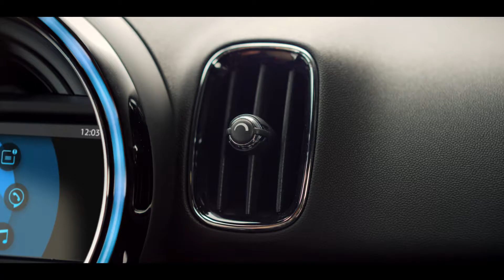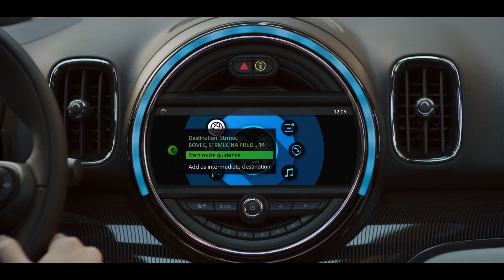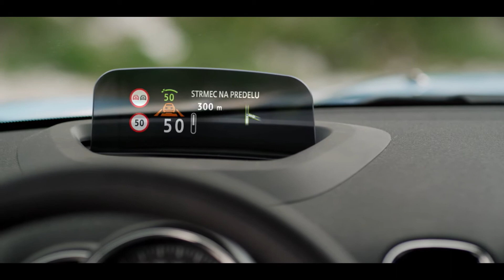Nuevo Mini Countryman 2017 | Auto10.com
El nuevo Mini Countryman 2017 ahora es más grande y ofrece más espacio interior y maletero. Su precio arranca en los 27.800 euros.